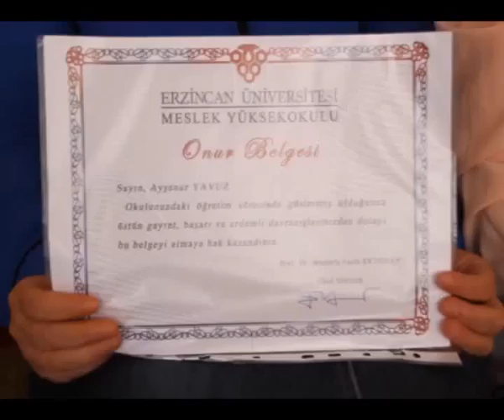BAŞARIDA ENGEL TANIMADI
Altınokta Körler Derneği üyesi Ayşenur Yavuz, Erzincan Üniversitesi Harita ve Kadastro Bölümü'nü birincilikle bitirerek barşarıda engel tanımadı.